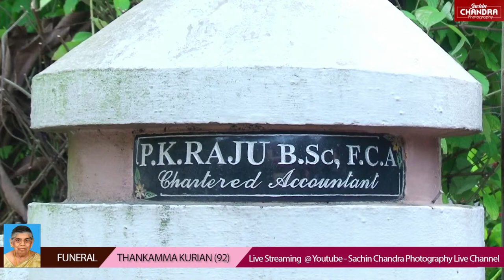FUNERAL THANKAMMA KURIAN (92)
sachinchandralivechannel